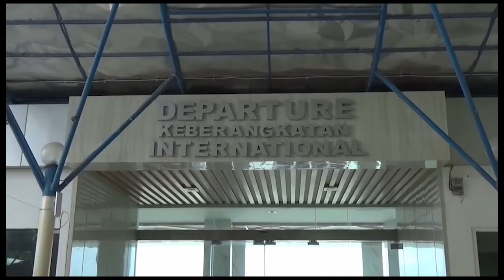MUDIK VAKSIN DOSIS LENGKAP LEBIH AMAN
KEPALA KSOP KARIMUN/ JON KENEDI MENGATAKAN/ PEMERINTAH TELAH MELONGGARKAN SYARAT MUDIK TAHUN INI// YAKNI DENGAN MELENGKAPI VAKSIN DOSIS LENGKAP ATAU BOSTER/ PEMUDIK TIDAK PERLU LAGI MELAMPIRKAN ANTIGEN ATAU PCR//